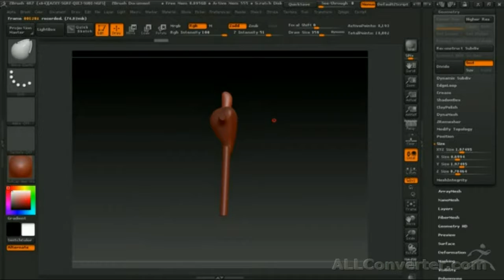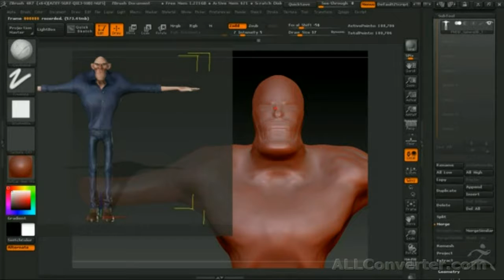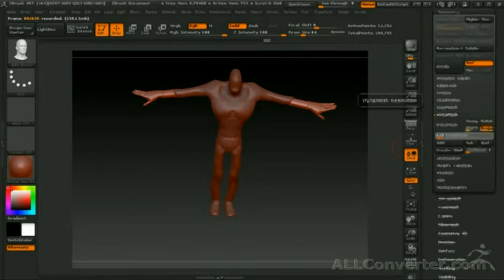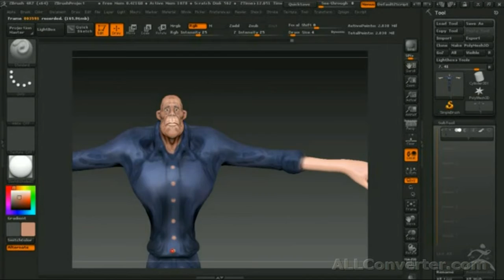Zbrush 4R7 персонаж из iClon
Программа Zbrush 4R7 персонаж из программы iClon  копирование с скриншота